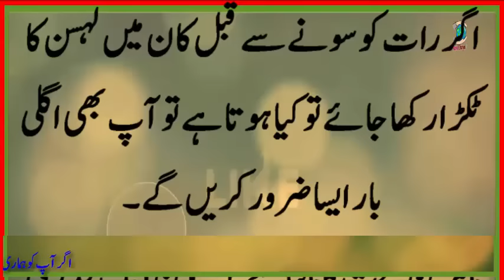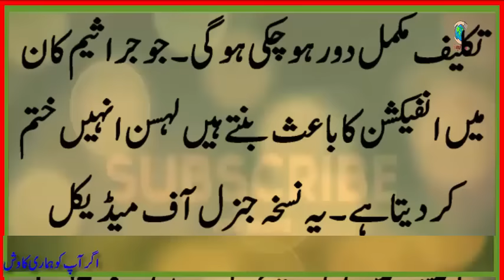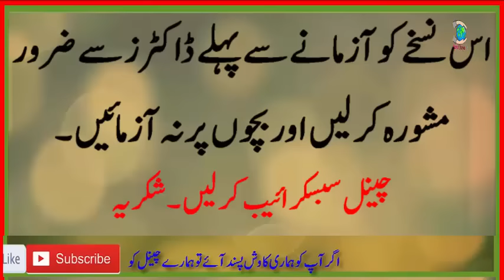رات کو سونے سے پہلے کان میں لہسن کا ایک ٹکڑا رکھنے سے کیا ہوتا ہے؟ اثرات جان کر آپ کی حیرت کی بھی ان